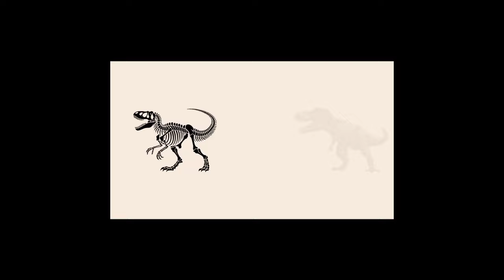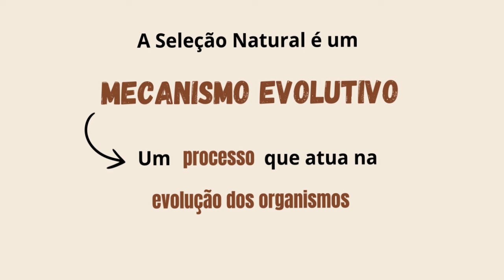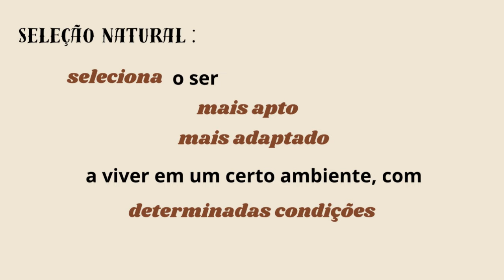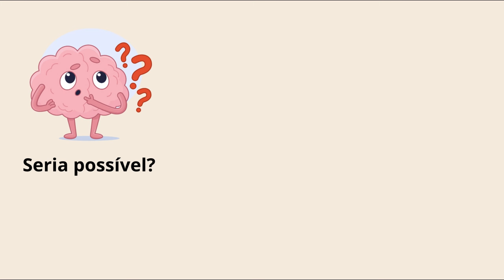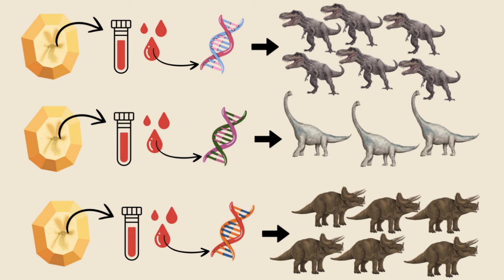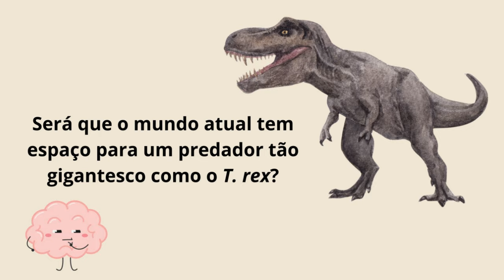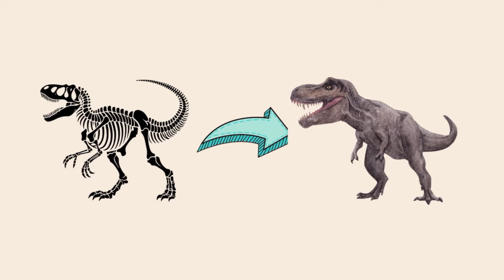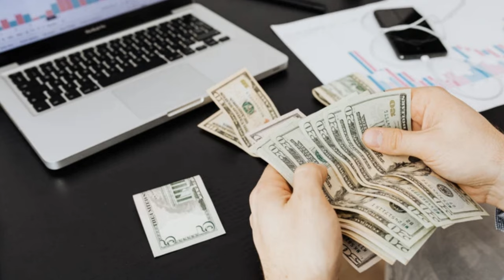Jurassic Park na vida real: O que aconteceria se trouxéssemos o T. rex de volta?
O impacto da seleção natural e artificial na extinção das espécies e o balanço positivo e negativo na reintrodução de espécimes extintos.